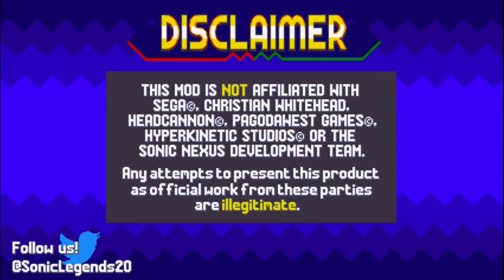✪ Sonic Legends Ultra - Gameplay Showcase - [SONIC MAYNIA] ✪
Hello and welcome to another installement of SONIC MAYNIA, in which we cover Sonic Mania related content in the month of May! Today I would like to show you all something really cool. This modpack is called Sonic Legends and is meant to be a brand new adventure in which our heroes have to go through Sunset Shore, a brand new sunny place. Can our heroes get through this place? And what happens when you join the Phantom Ruby to the mix???

===Download Section===

Viizen - HUD assets, external artwork
Beta Nexus - Pixel art
ShibaM - Pixel art
RSM - Music
StorkyCyber - Additional support
Saturn's Rings - SAGE Trailer footage

===Social Media===